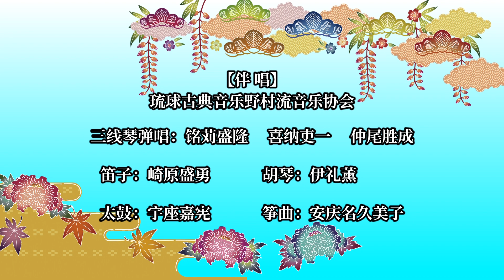浜千鳥 簡体字